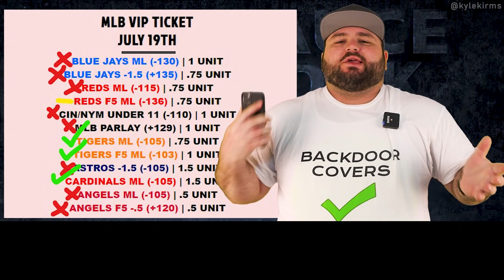Bucks vs Suns Game 6 NBA Finals Free Pick Today 7-20 | PHX @ MIL Playoff Predictions Kyle Kirms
Bucks vs Suns Game 6 NBA Finals Free Pick Today 7-20 | PHX @ MIL Playoff Predictions Kyle Kirms | The Sauce Network

Kyle Kirms, Professional Handicapper, shares his pick for the Phoenix Suns Milwaukee Bucks Game 5 NBA Finals. Tuesday, July 20th.